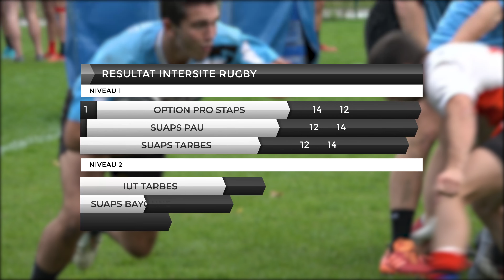Tournoi de rugby intersité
Tournoi de rugby intersité 21 octobre 2021

Niveau 1:
1er: option pro STAPS
2ème: SUAPS Pau
3ème: SUAPS Tarbes
( 1) Option pro staps-suaps Tarbes: 14-12
2) suaps Tarbes- suaps Pau: 0-12
3) suaps Pau-option pro Tarbes: 12-14

Niveau 2:
1er : IUT Tarbes
2ème: SUAPS Bayonne
3ème: Dax

Réalisé par Campus TV (ARTICE - Direction du Numérique - UPPA)

▼Université France